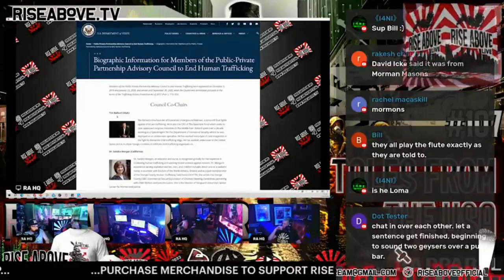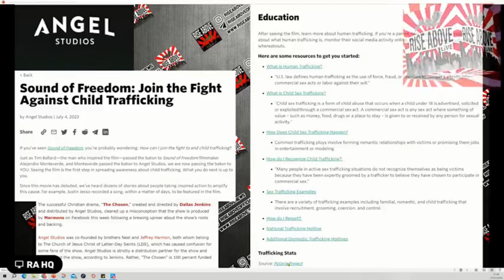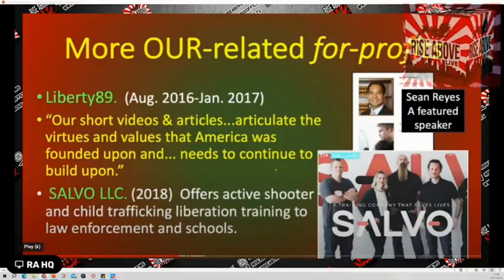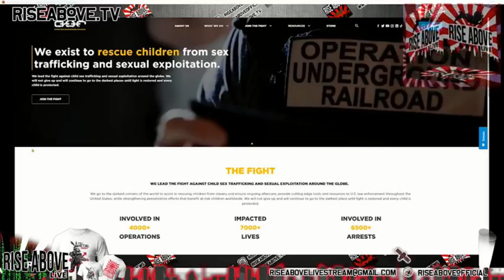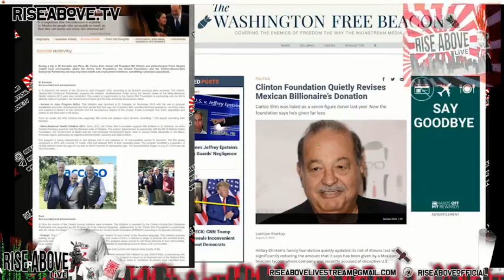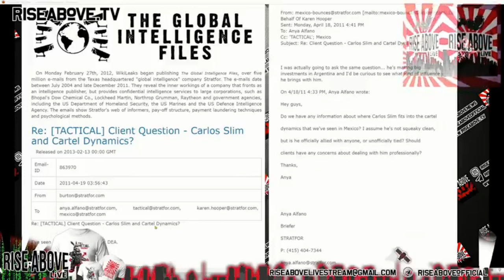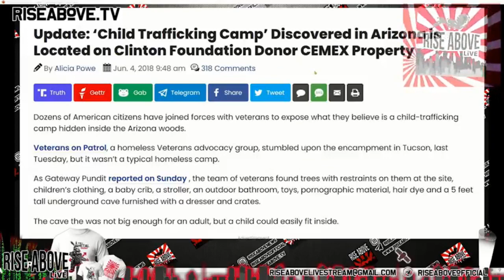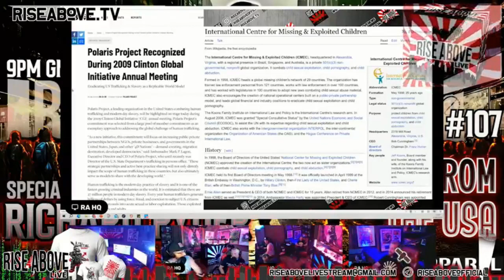SOUND OF FREEDOM PSY-OP - WAKE UP QUICK TRUTHERS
We did a deep dive into who was backing and funding this dubious movie, it was far worse than I imagined...

With backers like that mixed with the amount of media coverage (any publicity is good, right?) it's getting..
it's an obvious psyop